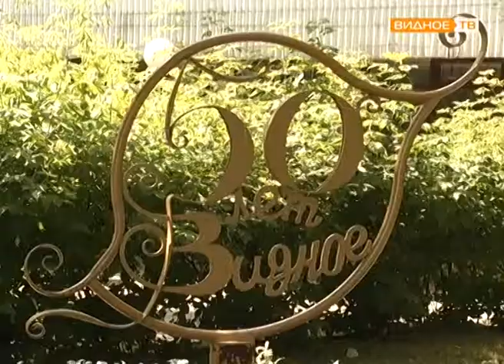"Я люблю Видное": как преобразится одно из любимых мест горожан?